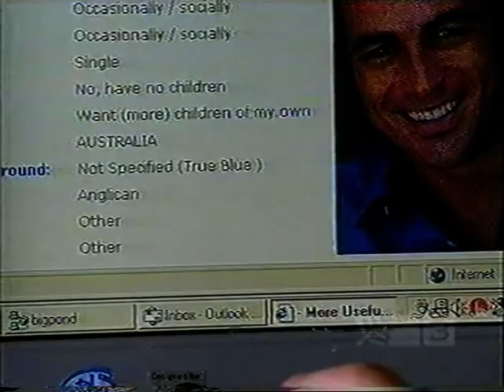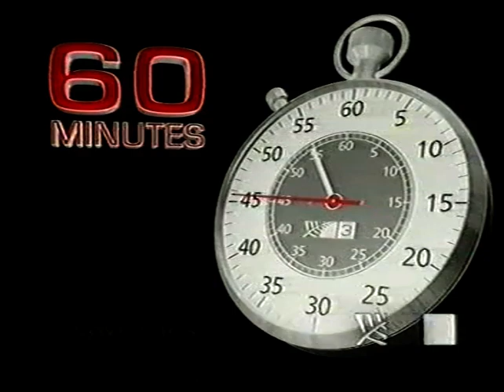60 Minutes 2004 Nz